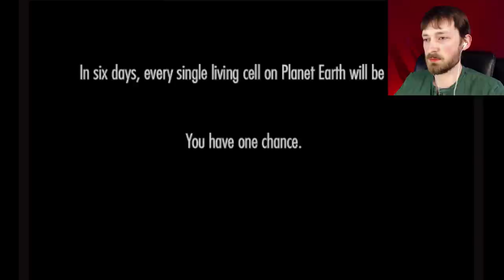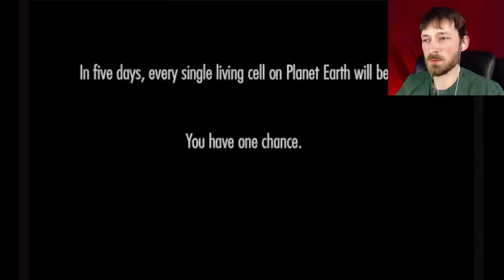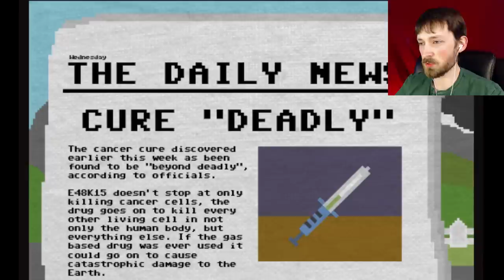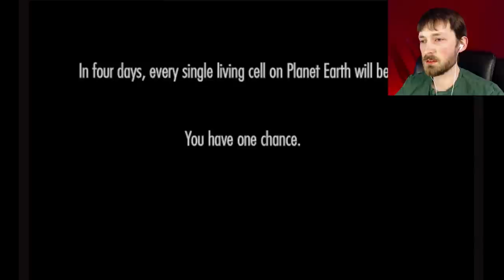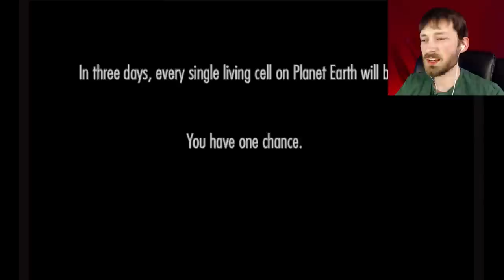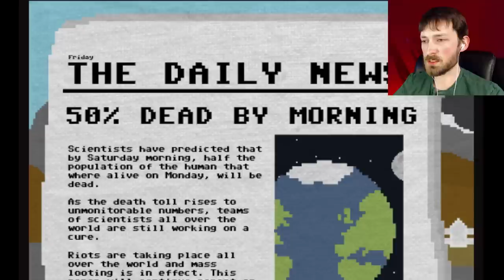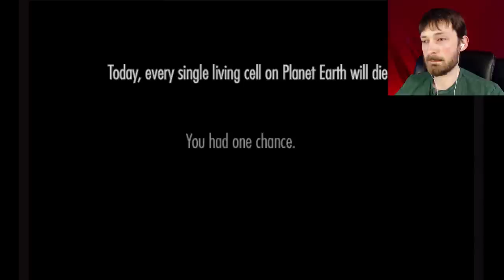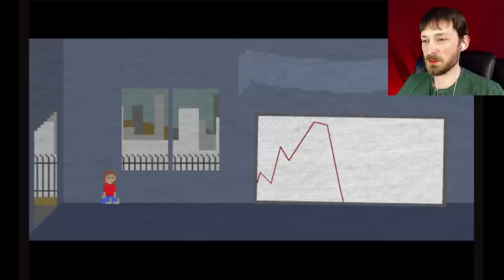SADDEST GAME EVER - One Chance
WARNING: This game contains some heavy subject matter. Watch with care. This simple pixelated flash game is one of the saddest I think i've ever played.

One Chance is a game about choices and dealing with their consequences. Scientist John Pilgrim and his team have accidentally created a pathogen that is killing all living cells on Earth. In your remaining 6 days, will you spend this time with your loved ones, work on a cure to save the world, or go insane? You only get one chance.